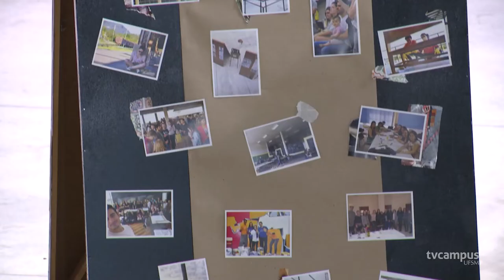Curso de Arquitetura e Urbanismo da UFSM promove aula inaugural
👨‍🏫 O professor aposentado Luiz Gonzaga Binato de Almeida ministrou uma aula inaugural sobre os ''Patrimônios Culturais da Humanidade no Brasil'' para a comunidade do departamento de Arquitetura e Urbanismo da UFSM.

🎉 O evento fez parte das comemorações de 30 anos do curso e aconteceu nas instalações do novo prédio, localizado no campus sede.